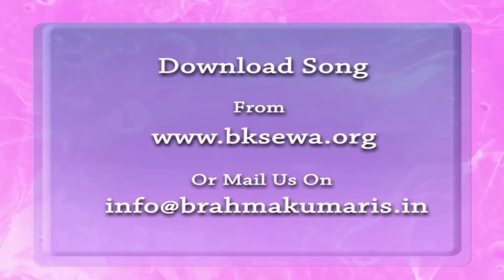Essence Of Murli 19-09-2018